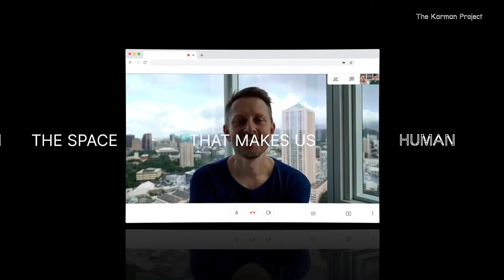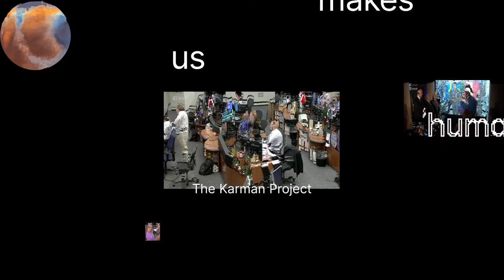The Space That Makes Us Human Trailer (2021)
A never-before-seen art documentary showcasing the profound impact of space on humanity.

Featuring interviews with members of the Karman Project Community, including:
Thomas Pesquet (Astronaut, European Space Agency)
Hélène Huby (Founder, The Exploration Company)
William Gerstenmaier (VP Mission Assurance, SpaceX)
Chris Boshuizen (Co-Founder, Planet Labs)
Feng Yang (Founder, Spacety)

Four short films directed by:
Bonasia & Narcisi
Musiu + Barbato + Kovalchuk
Nono + Rodrigo Inada
Jungle